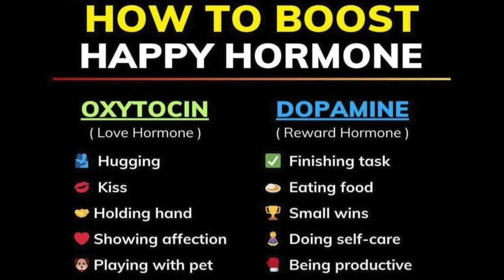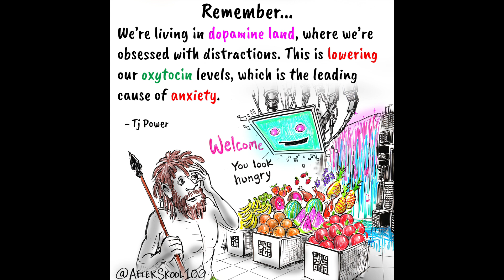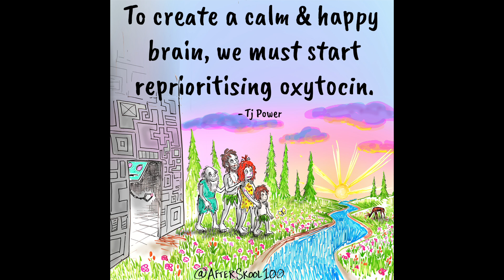Why Oxytocin is So Much Better than Dopamine - Tj Power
Dopamine is a chemical messenger that acts as a neuromodulator in the brain, influencing movement, motivation, pleasure, and reward. It is released from nerve cells and plays a role in making you feel good after doing something enjoyable, which motivates you to repeat the behavior.

Oxytocin is a hormone and neurotransmitter that plays a key role in reproduction, social bonding, and childbirth. Produced in the hypothalamus, it is released by the pituitary gland and is involved in social behaviors like trust and attachment, and is critical for child birth and maternal bonding.

In this clip, neuroscientist, Tj Power, explains how dopamine is destroying our oxytocin. High dopamine inducing activities, like social media, junk food, video games, etc are overriding our deep need for oxytocin, which bonds us to loved ones. The more we indulge, the less connected we are, which is why high dopamine activities leave us feeling unsatisfied.